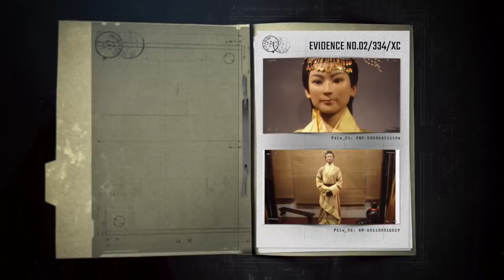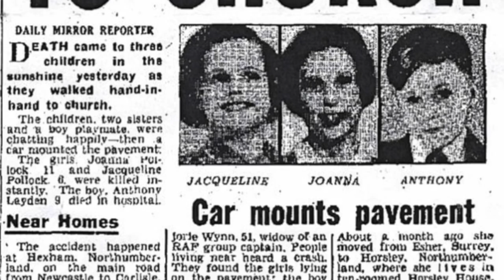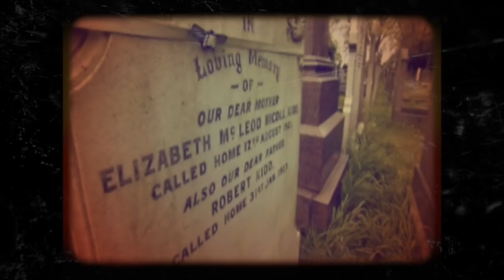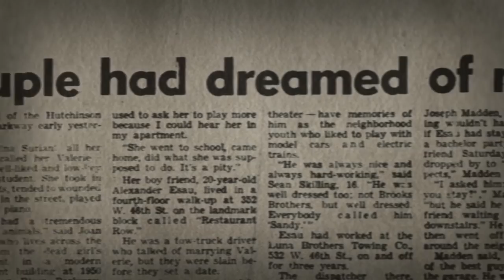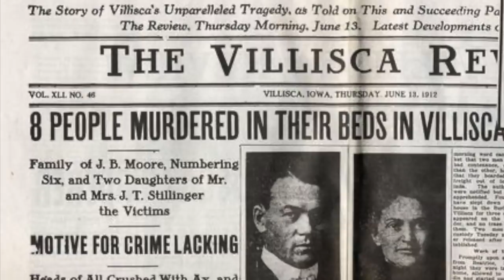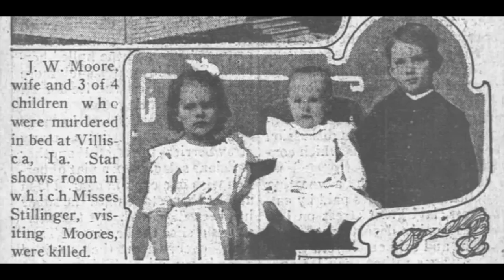DEADBUG'S STRANGE THINGS Ep3 (New Series)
This is a documentary for education purposes,  beware it has commentary that may offend as well as images of some old Chinese mummy!

I would like to thank all my PATRONS who made this weeks joint possible!
Check out PATREON  and for as low as a dollar a month (no commitments), you get a weekly PODCAST, access to films (COLUMBINE and my other work removed from YT and there is allot of it) music from my films and a loads of exclusive content including a whole series of ZIPLOCKED removed off of YT, access to discord server and a great community of like minded fans.

Or Consider supporting my work, I do what I do myself , write, produce , edit , Im a one man show and I cover all costs, so even the price of a cup of coffee help me cover costs.

YOUTUBE have also removed allot of my content that they said was gore and shock content (over 60 films) that is now on Odysee.

All my content is there including content removed by YT And it don't cost a thing

1)The Chinese Mummy

2)The Pollock Twins

3) The Vilisca Axe Murder House